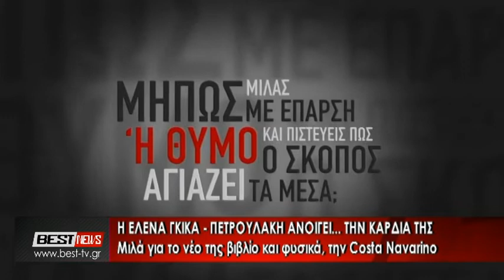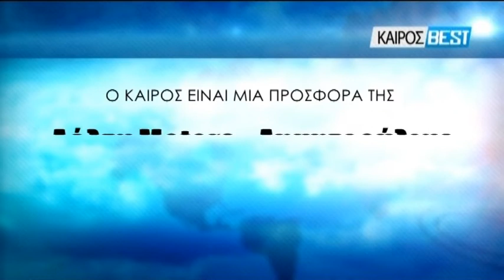31-01-2020 ΚΕΝΤΡΙΚΟ ΔΕΛΤΙΟ ΕΙΔΗΣΕΩΝ